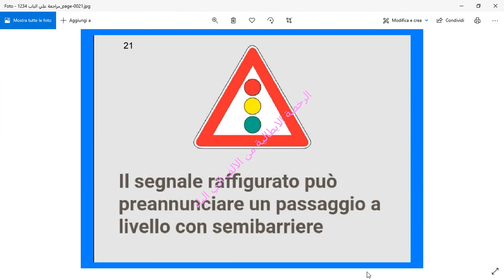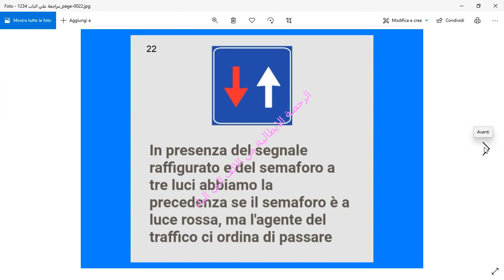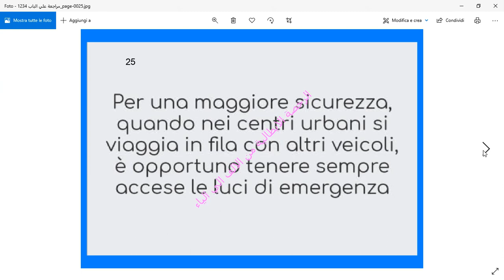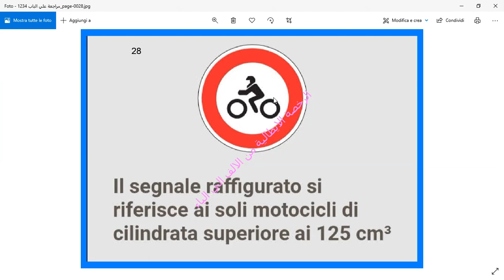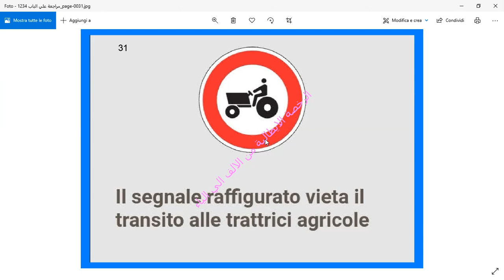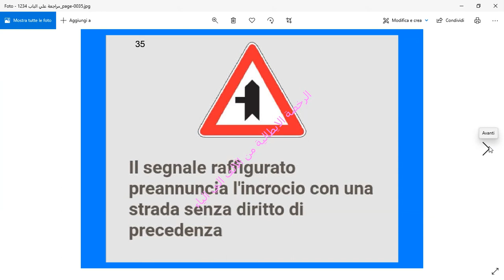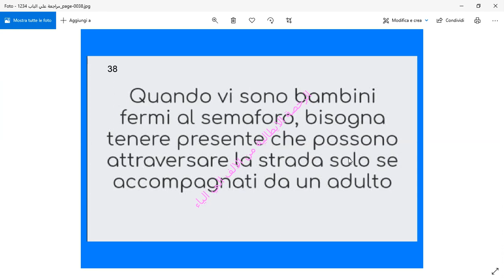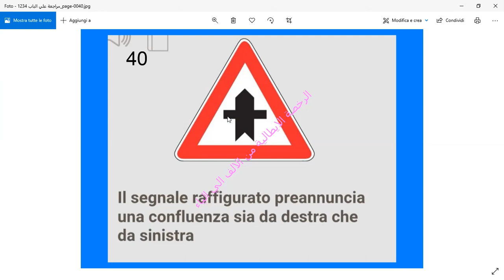الدرس (263)الجزء الثاني من المراجعة علي الابواب من(1الي4)segnali pericolo.precedenza divieto.strade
في هذا الدرس مازلنا مع سلسلة المراجعات العامة ومعنا اليوم مراجعة علي الابواب الاربعة الاولي وتضم
strade veicoli الطرق والمركبات
segnali di pericolo اشارات الخطر
segnali di precedenza اشارات الاسبقية
segnali di divieto اشارات المنع